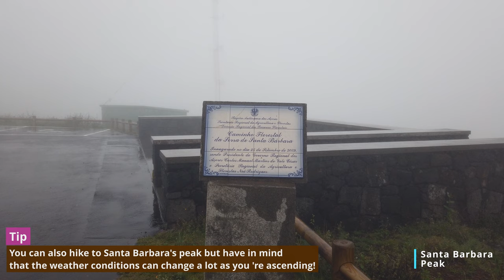What to do in Terceira Azores - TOP 30 ATTRACTIONS 4K - Should I visit Terceira island? -YES !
This is an analytical video about the island of Terceira in Azores Portugal.
A nature's miracle that is EU ground but unknown to the masses!

You can see the top 30 things to do in the island and most of them are completely free of any cost.

If you plan to visit Azores and Terceira this is a must-see video made by travelers for travelers, without companies or promotions behind it.